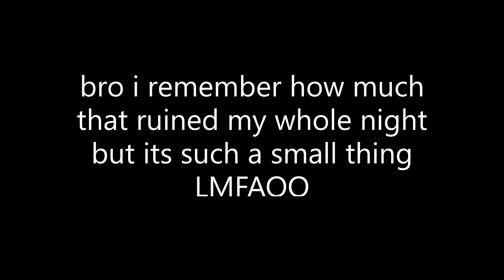TRYING to play valorant..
clips from july to august